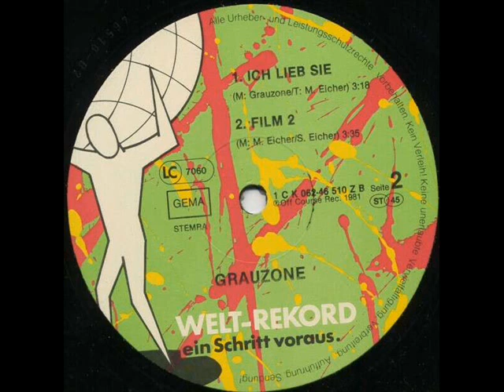Grauzone Film2 12 Single 1981